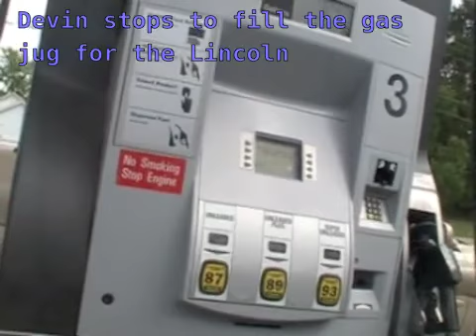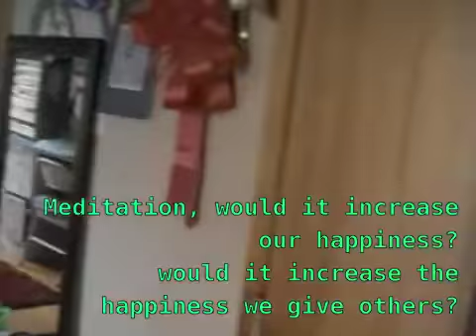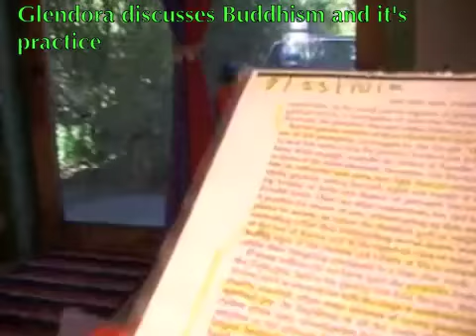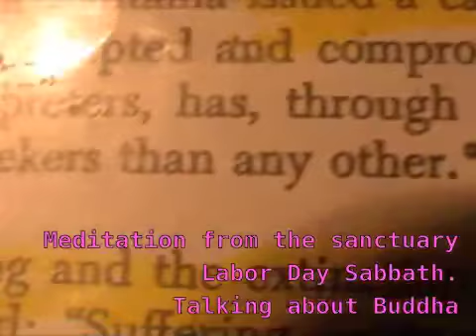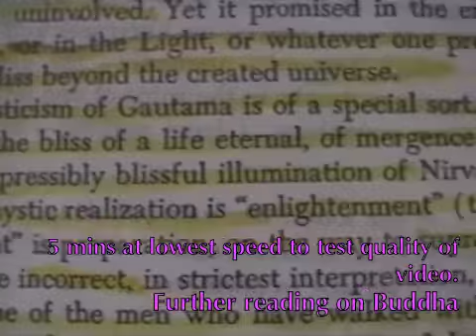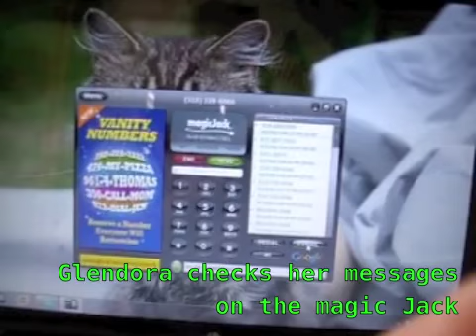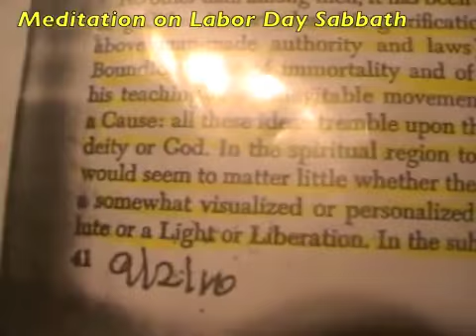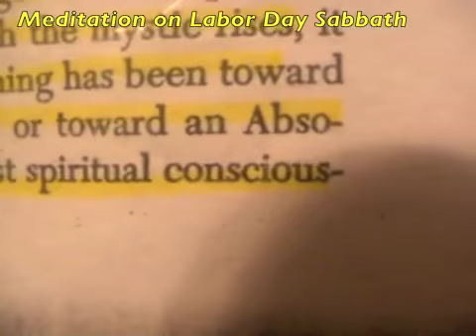5774 & 5775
Hello Cindy, call in Claverack
Thanks for the good work you did as a teacher?
meditation
would it decrease our happiness?
would it increase our happiness?
would it increase the happiness we give each other?